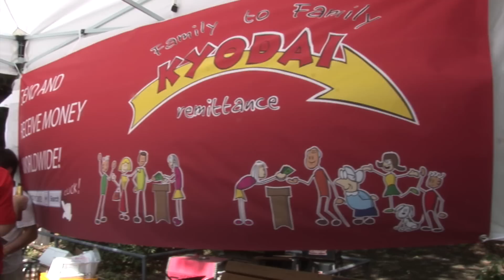Kyodai Festival de Colombia en Tokio 2012 "Kyodai Remittance"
Festival de Colombia en el Parque Hibiya en Tokio Japón, tuvo gran concurrencia y la gente se divirtió al maximo. Kyodai Remittance realizó este video para sus socios y especialmente para la gran comunidad colombiana residente en Japón.